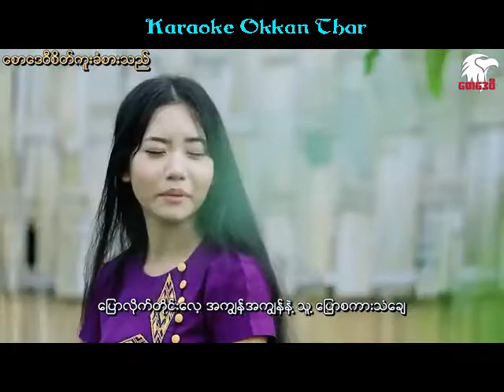ကၽြန္းသမေခ် ခိုင္ေဇာ္ ကာရာအိုေက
မူရင္း